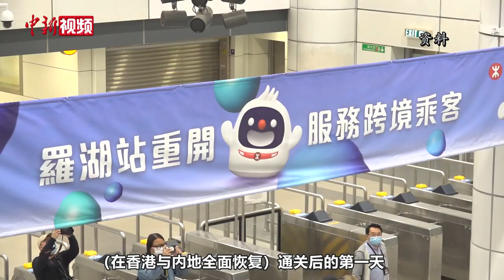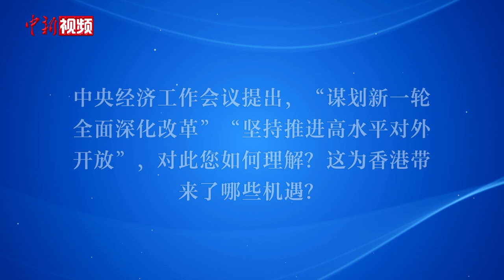【两会•面对面】梁振英：以香港所能 助力国家高质量发展所需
今年2月6日，香港与内地全面恢复通关，粤港澳大湾区建设按下“加速键”。在国家坚持推进高水平对外开放、推进高质量发展的当下，香港将如何更好地融入粤港澳大湾区、融入国家发展大局，并在国家推进高质量发展中提供哪些助力？日前，全国政协副主席、香港特区前行政长官梁振英接受中新社“两会•面对面”线上专访，进行权威解读。